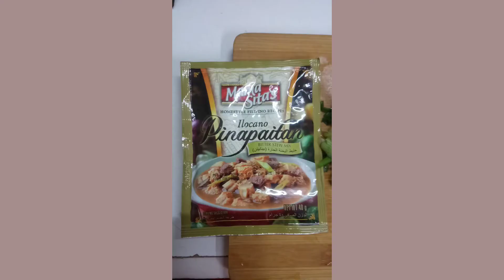Pinapaitang baka#Recipe|Aldyz Lacuspa Vlog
Aldyz Lacuspa
         Vlog